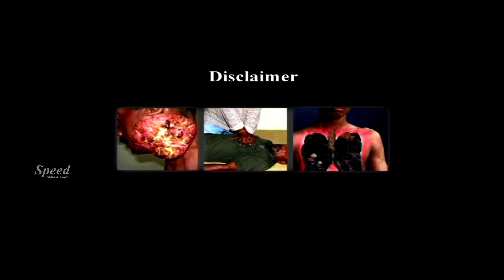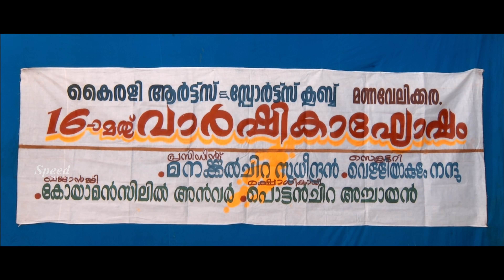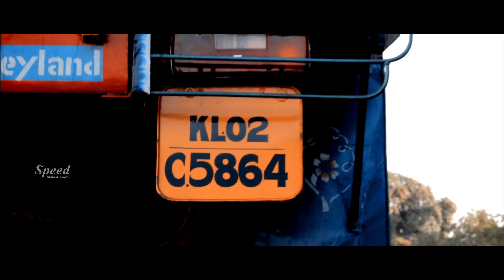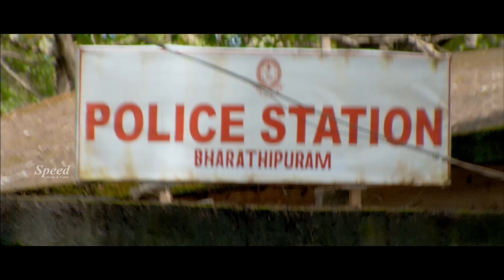Village Guys Tamil Full Movie | Youthful Movie | 4K Movie